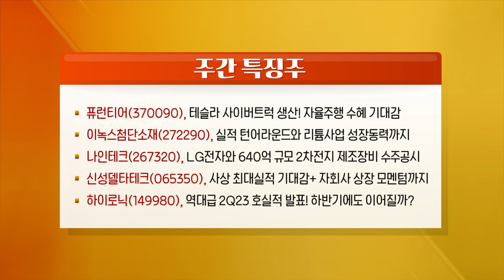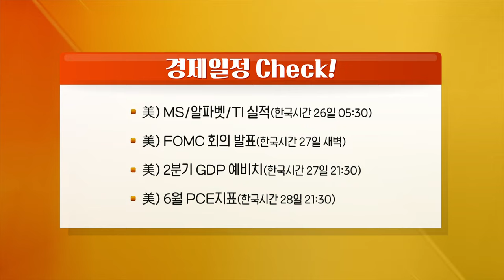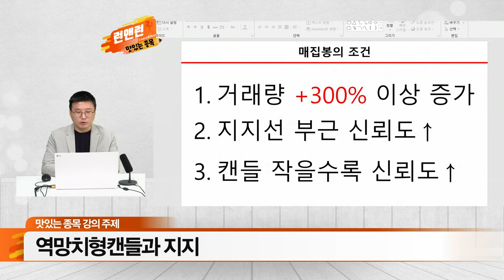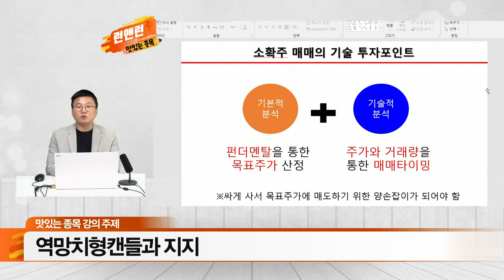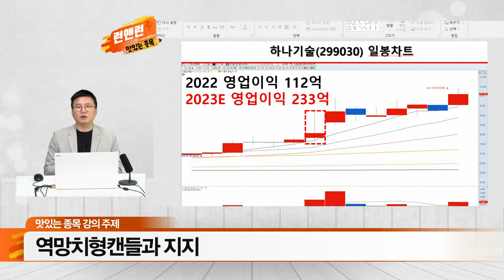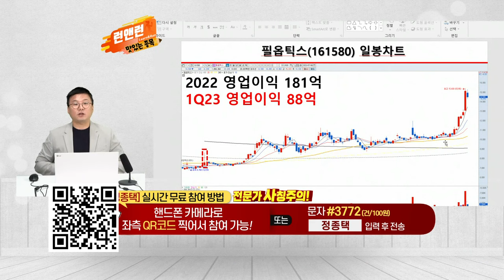퓨런티어, 이녹스첨단소재, 나인테크, 신성델타테크_런앤런 시즌2 46회 (20230722)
- 테슬라 자율주행 칩 생산, 삼성전자에 맡기는 방안 사실상 확정
- 에코프로비엠/엘앤에프 양극재 기업! 코스피 이전상장 준비!
- AI 반도체 수요 증대 → 고성능 반도체(칩 설계) →  서버 증설 패턴
- 카메라/자율주행 섹터 내 실적이 호전 되는 기업 발굴에 집중하자!

퓨런티어(370090), 테슬라 사이버트럭 생산! 자율주행 수혜 기대감
이녹스첨단소재(0272290), 실적 턴어라운드와 리튬사업 성장동력까지
나인테크(267320), LG전자와 640억 규모 2차전지 제조 장비 수주 공시
신성델타테크(065350), 사상 최대실적 기대감+ 자회사 상장 모멘텀까지
하이로닉(149980), 역대급 2Q23 호실적 발표! 하반기에도 이어질까?

- 美) MS/알파벳/TI 실적(한국시간 26일 05:30)
- 美) FOMC 회의 발표(한국시간 27일 새벽)
- 美) 2분기 GDP 예비치(한국시간 27일 21:30)
- 美) 6월 PCE지표(한국시간 28일 21:30)